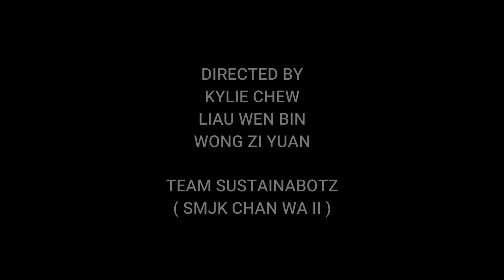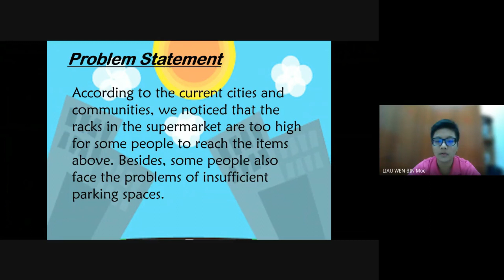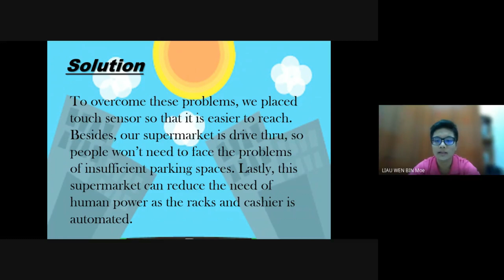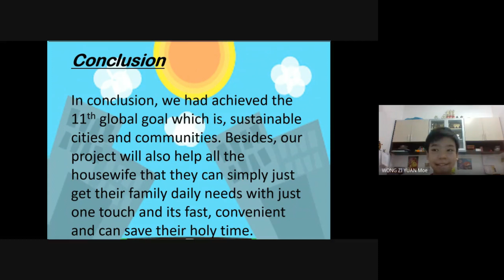[KLESF International Challenge 2020] S38 SmartMart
Number: S38
Title of Project: SmartMart
Name of participant #1: KYLIE BINTI MOHD SHARIZUAN CHEW
Name of participant #2: WONG ZI YUAN
Name of participant #3: LIAU WEN BIN
Name of School: SMJK CHAN WA II
Project theme: Sustainable Cities and Communities (SDG 11)
Category: Secondary school (13 - 18 years old)

Abstract of Project:
We have found out that some supermarket racks are too high to reach for someone whos short and the problem of parking spaces is insufficient. So, we come out with these solutions, we placed touch sensor so it is easier to be reached and our supermarket is drice thru so the problem of insufficient parking spaces. Besides, our supermarket is fully automated, so human power is reduced. In conclution we had achieved the 11th global goal which is sustainable cities and communities. The one who benefits the most in this project is housewifes that they can just simply get their family daily needs with just one touch and its fast, convenient and can save their time.